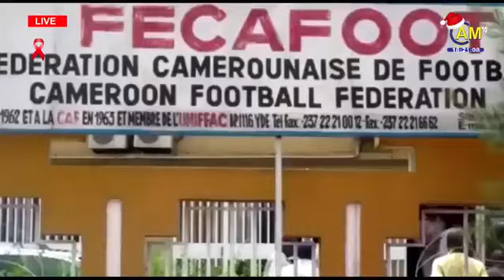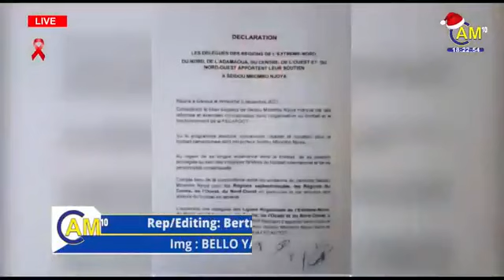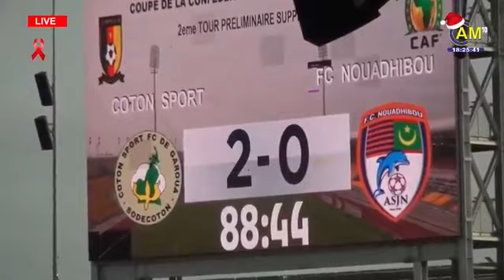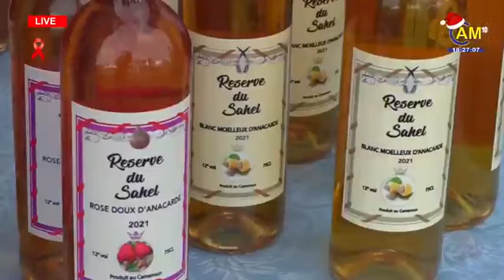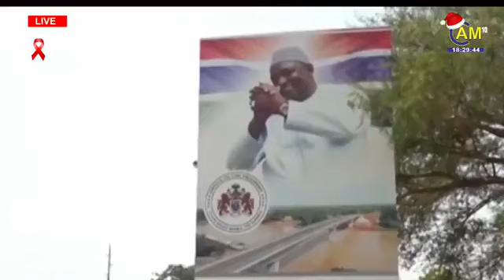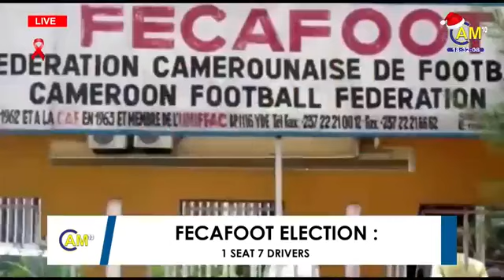The 06.00 PM News - Monday 06th December 2021